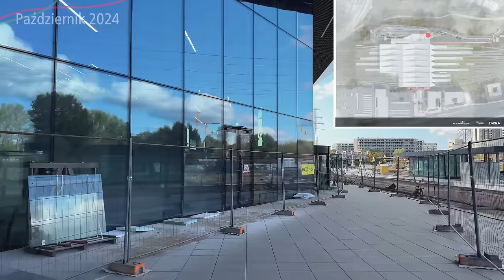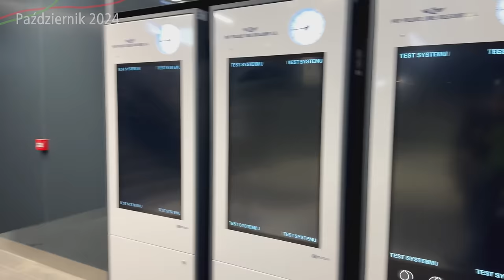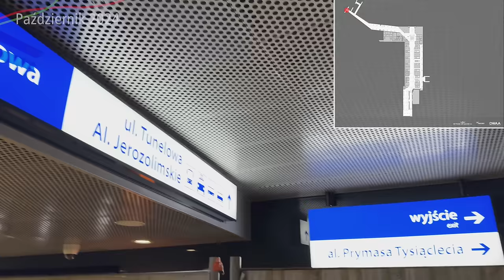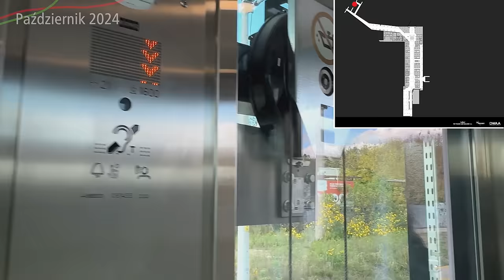#101.1 Nowe przejście podziemne do Peronu 9 Warszawy Zachodniej Otwarte! - Warszawska Średnica 2050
Jak wygląda nowe dojście przejściem podziemnym?

Spis Treści
00:00 Początek
00:06 Intro
00:54 Wstęp
01:06 Kładka
01:42 Przejście naziemne
03:22 Przejście podziemne
05:04 Zakończenie
05:30 Outro